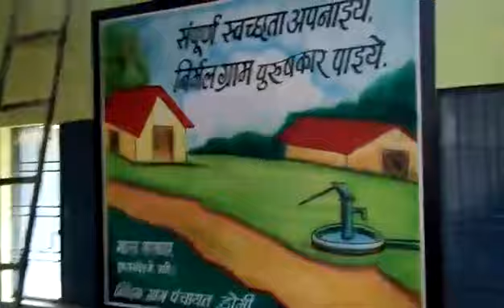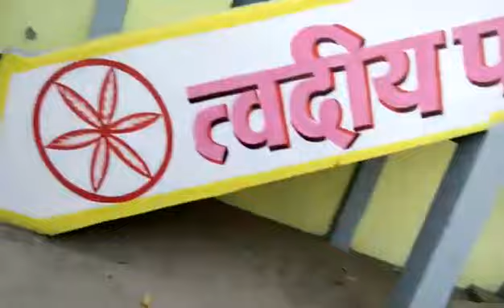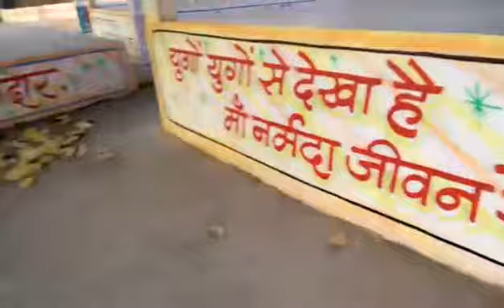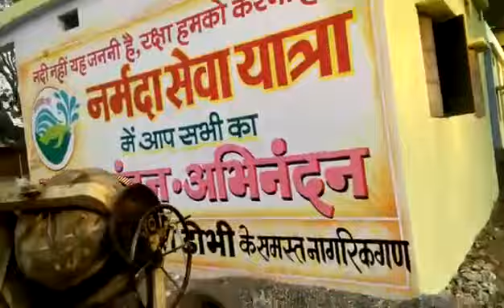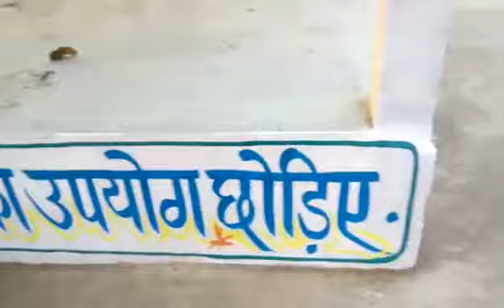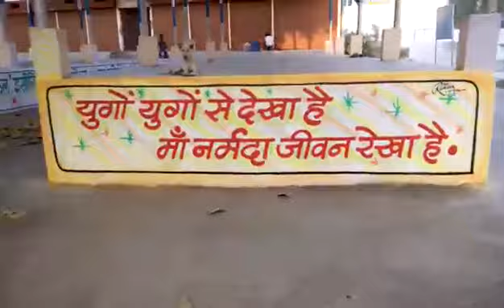स्वच्छ भारत सन्देश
पेंटिंग कार्य